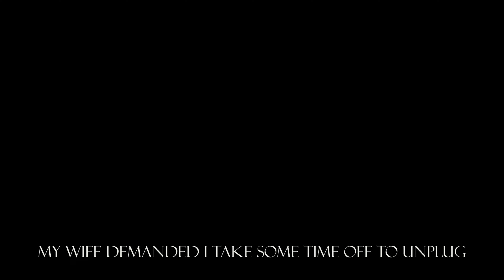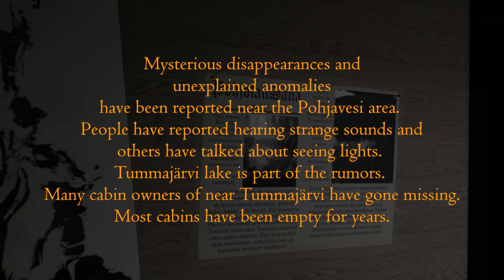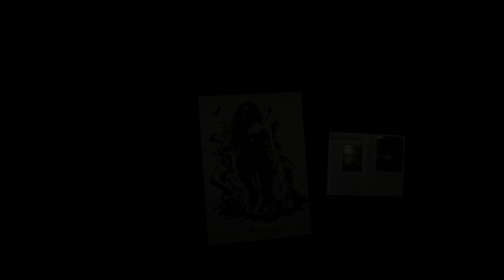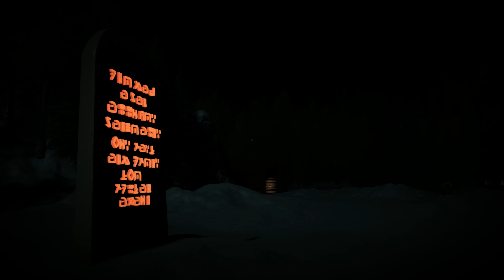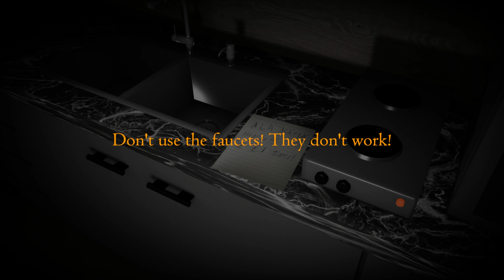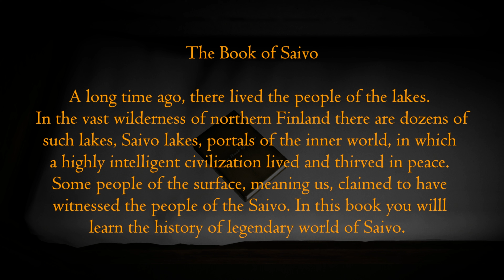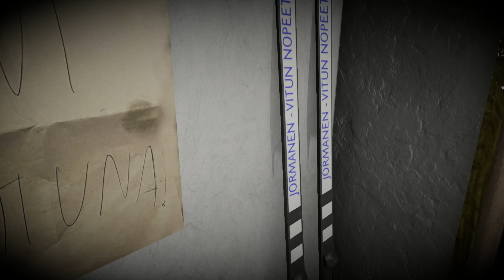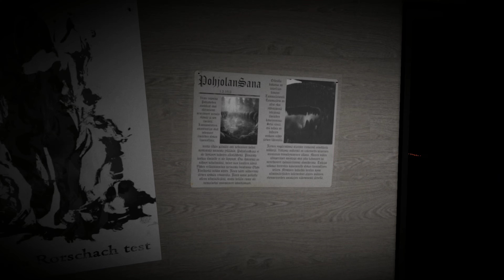SAIVO PC Gameplay Part 1 No Commentary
!!Caution! This Game is stillborn. It died during development!! SAIVO is a short (10min) story. You play as Desmond Holeman. His family disappeared in Finland 41 years ago. Desmond is a workaholic. His wife has pressured him to go to Finland to unplug at his family's old cabin.
!!Caution! This Game is stillborn. It died during development!! It died during development. SAIVO is a short (10min) story-driven first-person thriller. Desmond Holeman has never met his family. His family disappeared in Finland 41 years ago. Now Desmond owns a small hardware store and has become a workaholic. His wife has pressured him to go to Finland to spend peaceful time at his family's old cabin now owned by his great uncle.